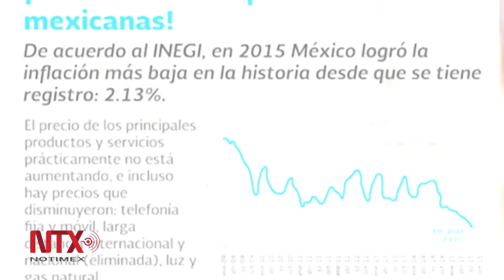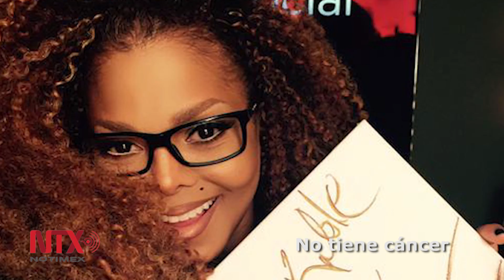Corte Informativo 7-01-2016